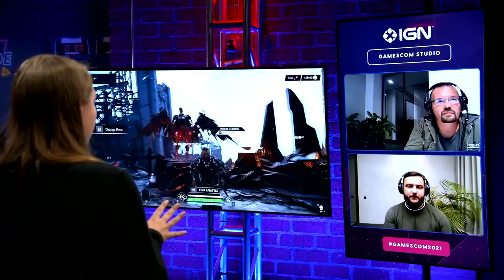Blood of Heroes - Developer Interview | gamescom 2021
Blood of Heroes is a relentless free-to-play arena PVP battle game where players will fight opponents to the death across a multitude of game modes. IGN sat down with developer Vizor Games to get the scoop on everything players can expect when jumping into the open beta on August 26th.

Thanks for checking out gamescom 2021 on IGN. Be sure to visit IGN from August 25th through August 27th for the daily gamescom 2021 stream to check out shows like gamescom Opening Night Live, gamescom Awesome Indies, and gamescom Best of show. And for gamescom 2021 highlights, IGN will have them all. Throughout gamescom2021, we’ll be dropping new gamescom announcements, gamescom reveals, and gamescom trailers you don’t want to miss.